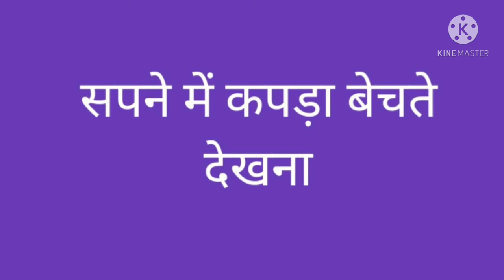sapne mein kapda bechte dekhna | सपने में कपड़ा बेचते देखना | swapn jyotish